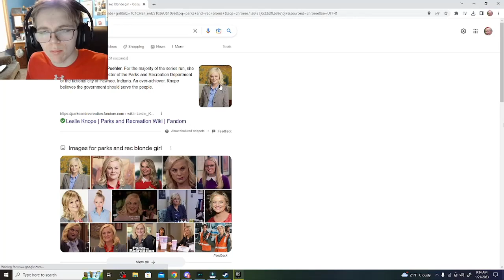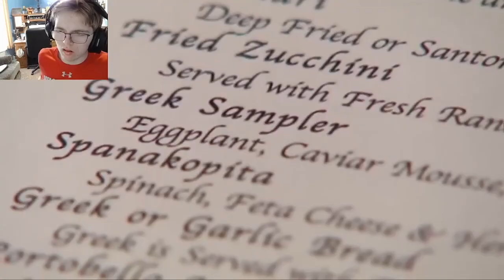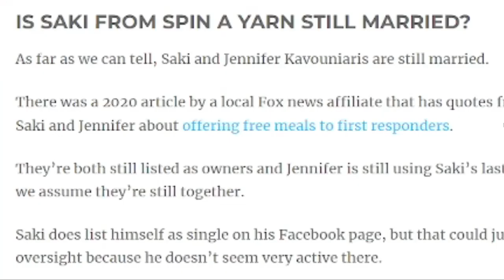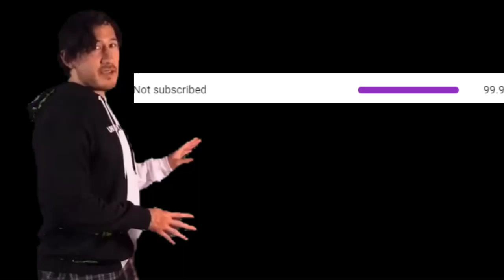The biggest goldigger in kitchen nightmares HISTORY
I aint sayin she a gold digga but she aint messin with no broke